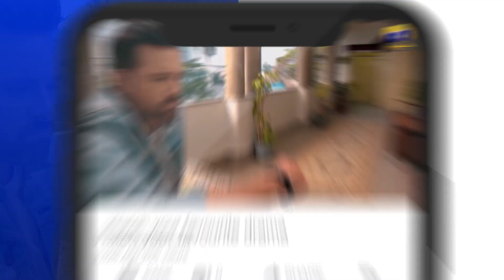Daraar Episode 13 | 𝗕𝗲𝘀𝘁 𝗠𝗼𝗺𝗲𝗻𝘁 𝟬𝟴 | Syed Jibran - Amar Khan | Har Pal Geo